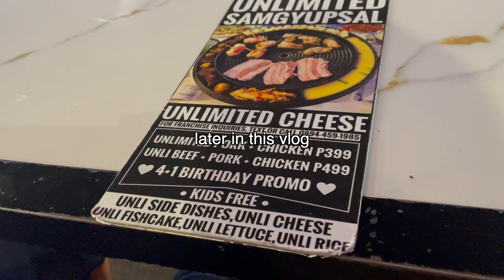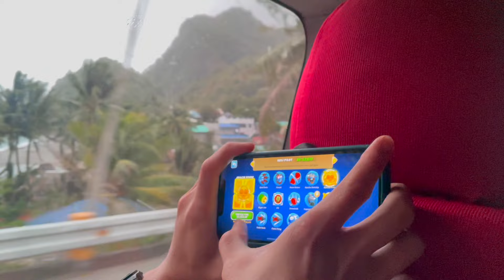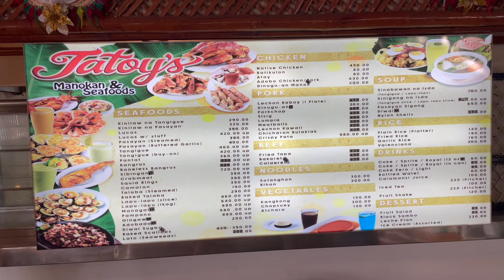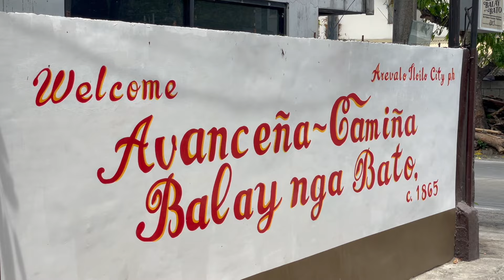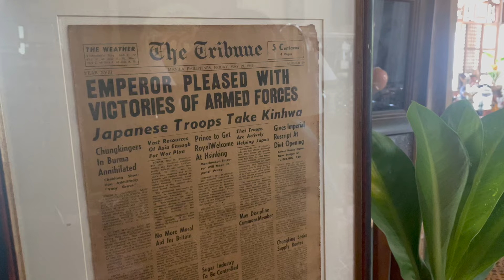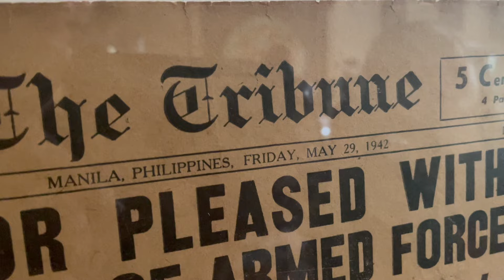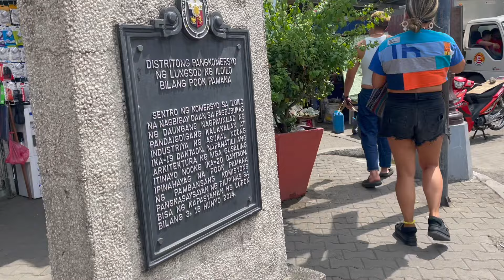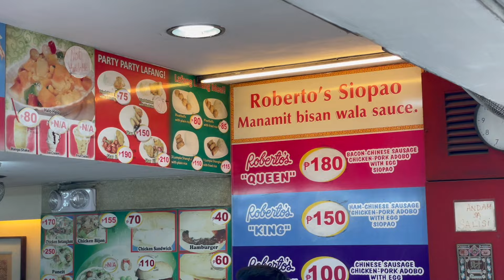FULL DAY Eating, Shopping, and Exploring ILOILO, Philippines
In this DITLO*, we leave Boracay for Iloilo. Megaworld, Festive Walk, Razon's halo halo, Tatoy's, Balay nga Bato, Roberto's, and KBBQ.

Nic
twitter & ig ► @soundlyawake
Ken
twitter & ig ► @kensadork